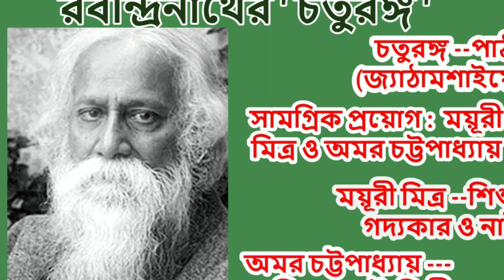রবীন্দ্রনাথের 'চতুরঙ্গ ' এর জ্যাঠামশাইয়ের অংশ পাঠ